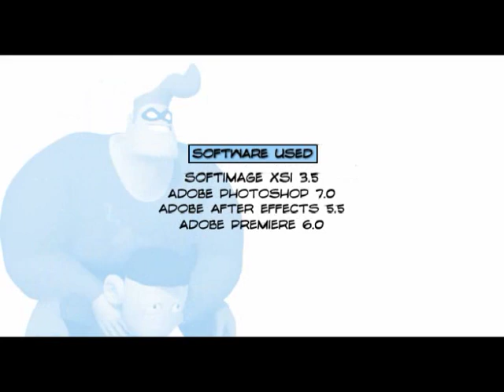Captain Blasty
keywords: captain blasty funny animation short movie wit animation pixar animation funny cartoon funny vancouver animation school ringling school of art and animation hamster song
really funny pranks funny movie bloopers crazy silly actors stupid shit dumb ass videos must see best pranks laugh a lot of fun comedy movie parody gag reel gags funny blooper outtakes